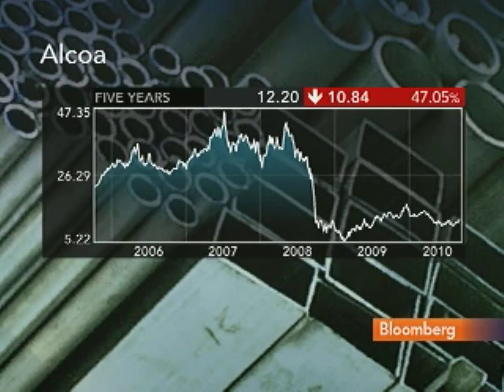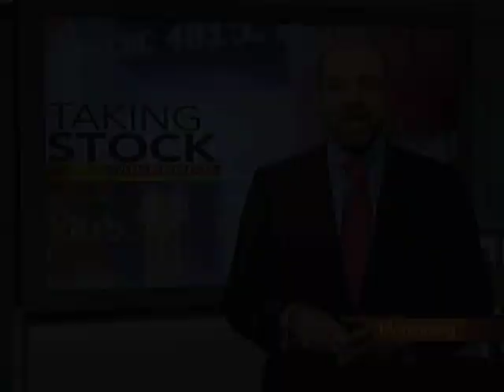John Stephenson Says Alcoa Stock `Poised' to Rise: Video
Oct. 7 (Bloomberg) -- John Stephenson, portfolio manager at First Asset Investment Management and author of "The Little Book of Commodity Investing," talks about Alcoa Inc. earnings.
     The largest U.S. aluminum producer reported third-quarter profit that topped analysts' estimates and raised its 2010 global consumption forecast to a 13 percent increase on higher demand in China, Brazil and India. (Source: Bloomberg)